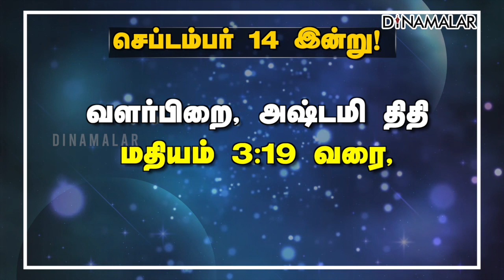இன்றைய ராசிபலன் | 14-September| Horoscope Today | Dinamalar